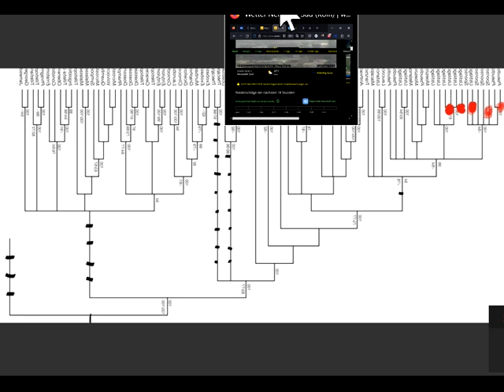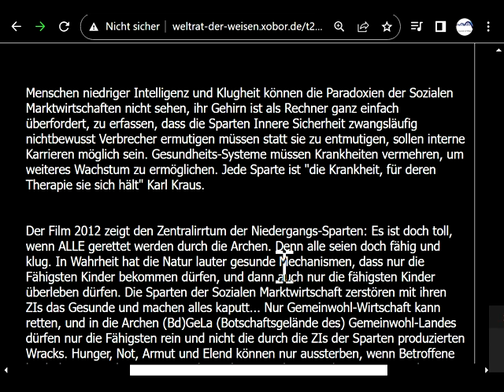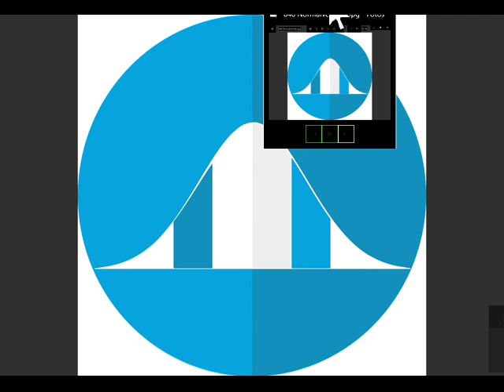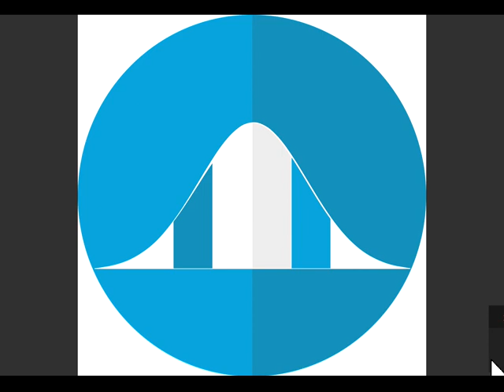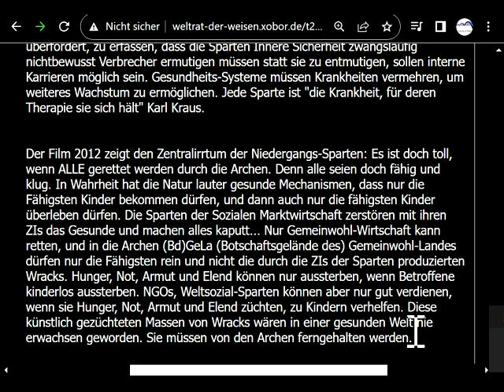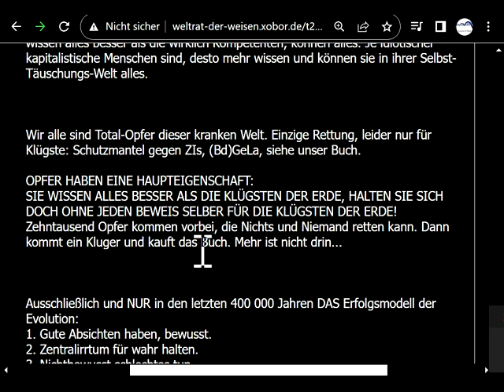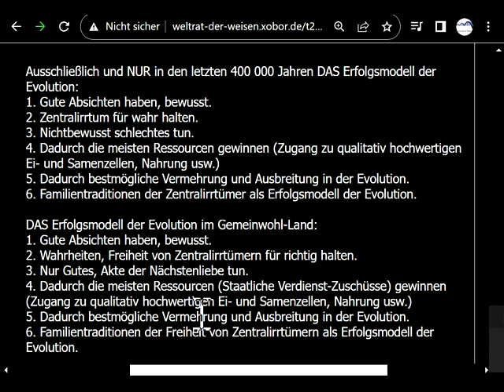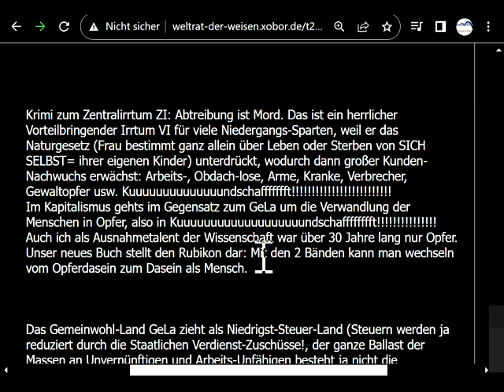10-100 mal mehr Glückserlebnisse NUR im (Botschaftsgelände des) Gemeinwohl-Land(s)-(Bd)GeLa lädt ein